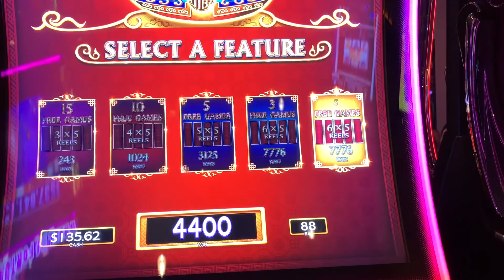5 DRUM 🥁 TRIGGER CURSE DANCING DRUMS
Dancing Drums 5 drum trigger curse strikes again 🥁🥁😫😢